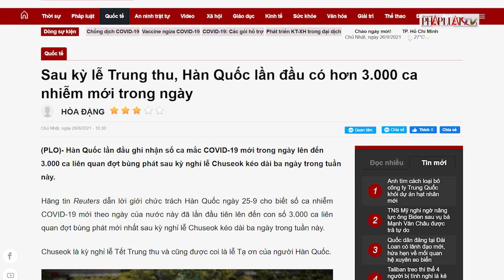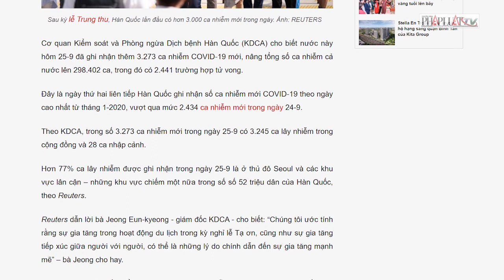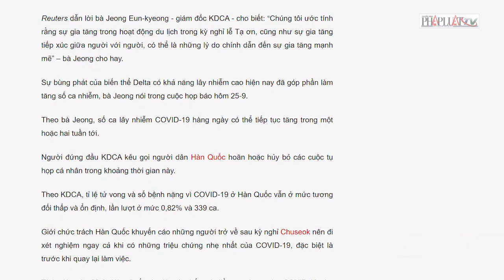Sau dịp Lễ Trung Thu, Hàn Quốc một ngày có thêm 3.000 ca nhiễm - PLO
Hàn Quốc lần đầu ghi nhận số ca mắc COVID-19 mới trong ngày lên đến 3.000 ca liên quan đợt bùng phát sau kỳ nghỉ lễ Chuseok kéo dài ba ngày trong tuần này.